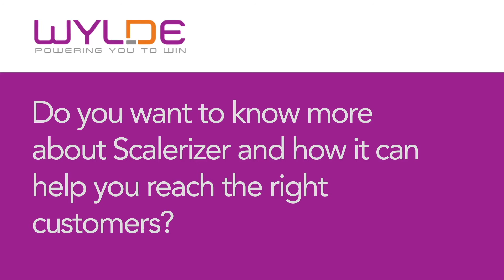Scalerizer; The workshop that challenges business owners to rethink their business strategies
With the COVID-19 Pandemic, The Kenyan Business Fraternity was caught unawares and most business owners struggled to keep their business running.A research by WYLDE International done between March and April 2020 revealed that 46% of business owners were not so sure about the direction of their businesses.

With this uncertain situation at hand, WYLDE International developed the most ideal and reliable business solution to enable business owners maneuver around COVID-19 and ensure their businesses thrive...The Scaerizer Program

Scalerizer is the ideal business program that ensures business owners strategize and reposition their businesses for growth going into 2021.